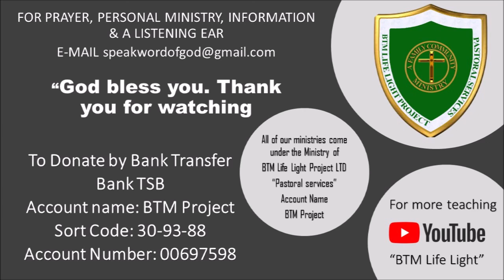Welcome to Throwback Wednesday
Where does your allegiance lie. The Christians battle with the world. Pastor Colin.